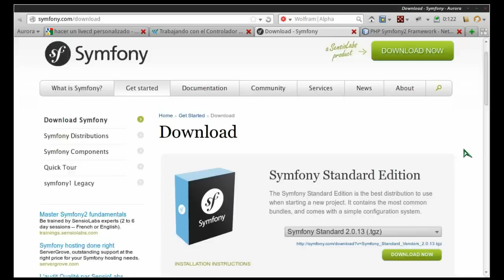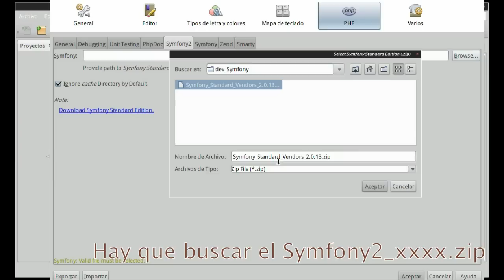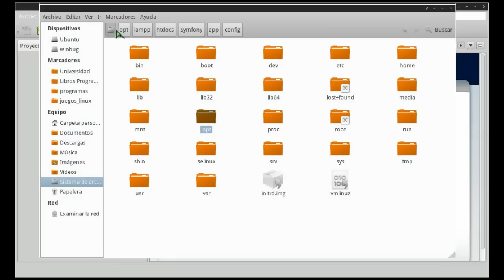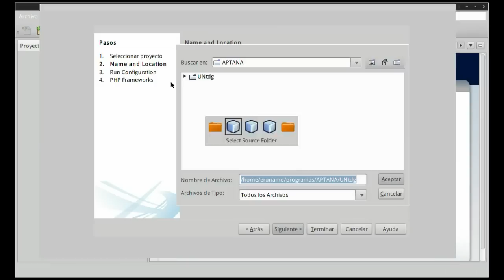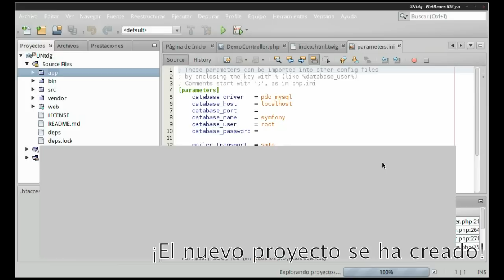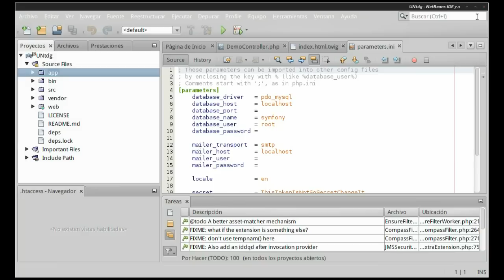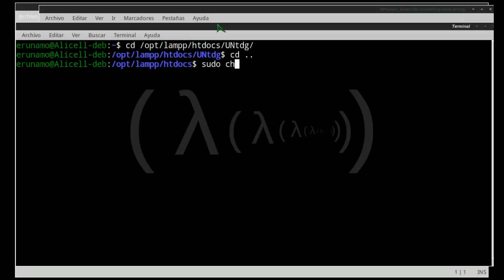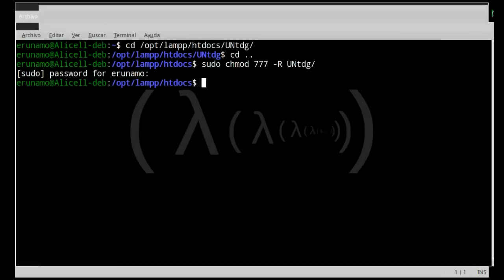Cómo instalar Symfony2 con Netbeans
Video descriptivo de cómo puede instalarse (se instala? jajja) Symfony2 usando Netbeans.